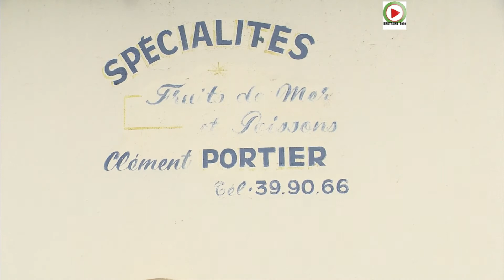LE POULDU | 🏖️ ⛪ 🚤 Le petit Soleil de Février - Bretagne Télé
Le Pouldu dans le Finistère en hiver. Le Pouldu et ses bonnes plages à Clohars-Carnoët. La station balnéaire du Pouldu et le bon air marin de l'hiver breton. Le Pouldu et ses puissantes vagues.

Au Pouldu, les premiers baigneurs apparurent dans les années 1850. Les deux premières villas furent construites près de la plage des Grands Sables vers 1875. Le premier hôtel ouvrit en 1887. Les peintres de l’école de Pont-Aven séjournèrent à la "Buvette de la plage".
Face à Guidel-Plages, le petit port du Pouldu, offre une vue imprenable sur la Laïta et son estuaire.
​ images HD 4K ©Bretagne Télé - 3 Fevrier 2021

by©TV Quiberon 24/7 ®